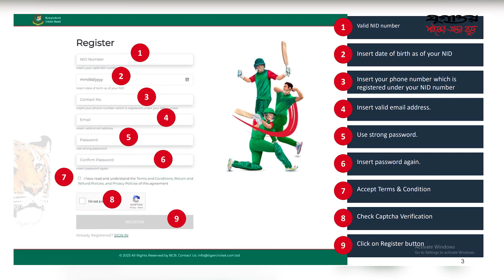অনলাইন টিকিট সিস্টেম আরো বড়ো আকারে করার পরিকল্পনা রয়েছে বিসিবির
অনলাইন টিকিট সিস্টেমে ভোগান্তি কমলো দর্শকদের